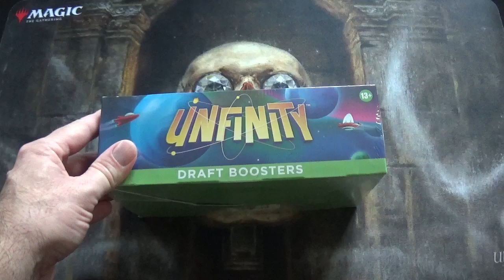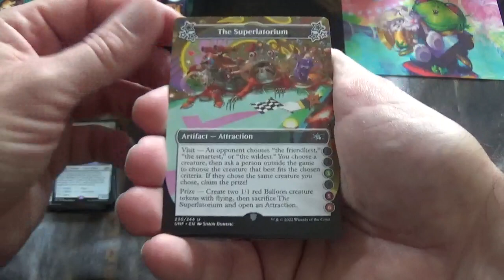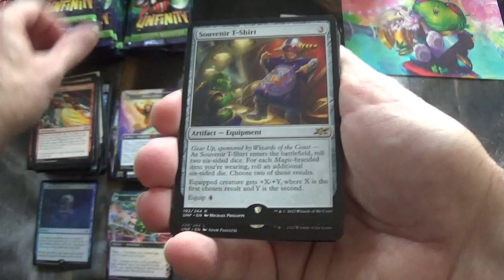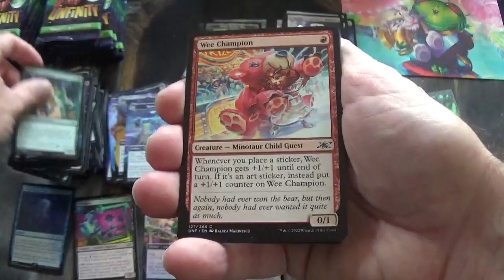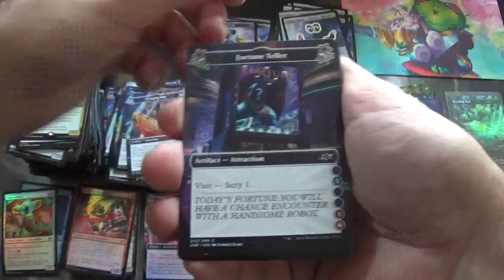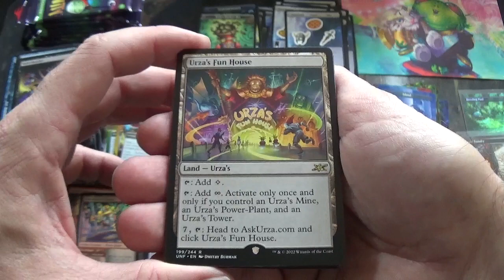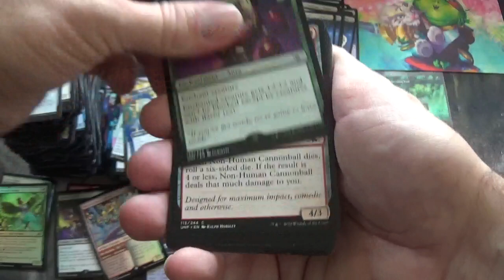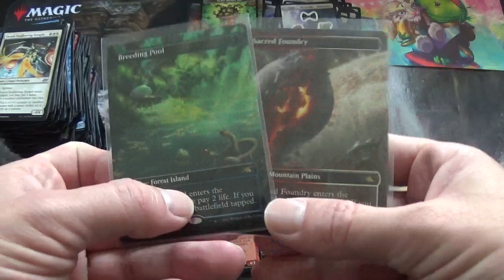Ouverture d'une boîte de 36 boosters de draft Unfinity, cartes Magic The Gathering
J'ouvre une boîte de 36 boosters de draft de l'édition de cartes Magic The Gathering : Unfinity.

Unfinity est une édition parodique qui est sortie le 7 octobre 2022. C'est un mélange de science-fiction dans un univers carnavalesque et spatial.

Chaque boîte de 36 boosters de draft contient un Booster Box Topper dans lequel on peut trouver l'un des dix Shocklands en version foil traditionnel sans bordure. Ce sont des terrains magnifiques dont la cotation est de plusieurs dizaines d'euros.

Et dans chaque booster on peut retrouver un terrain full-art, parfois une carte foil mais également de temps en temps une carte extra.

Cette édition contient des terrains qui sont incroyablement beaux. Les Shock Lands sont en plus très recherchés.

Vous saurez tout et découvrirez tout dans ma vidéo.